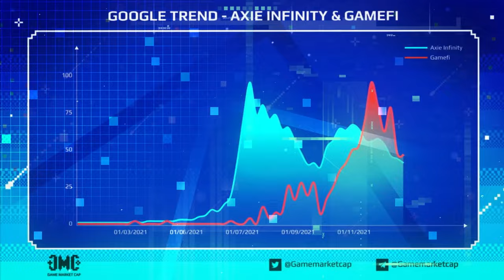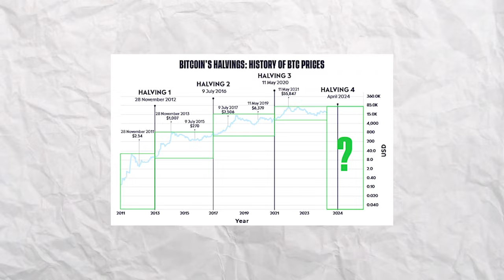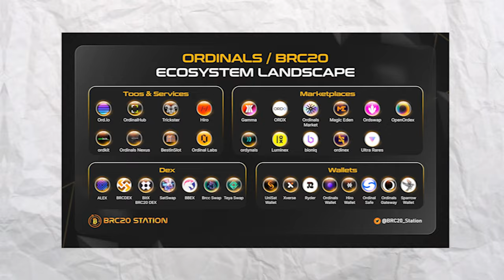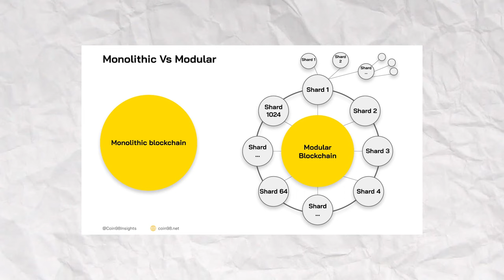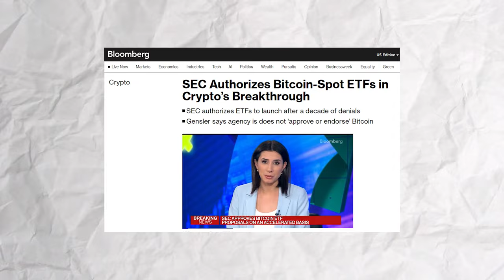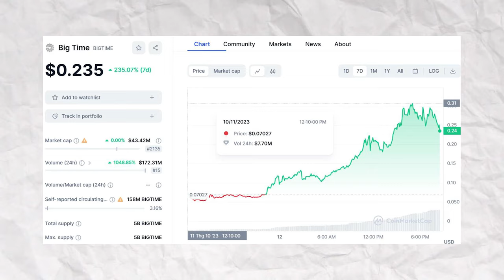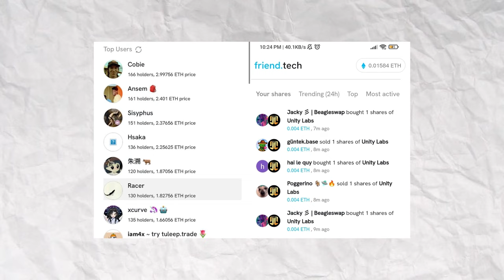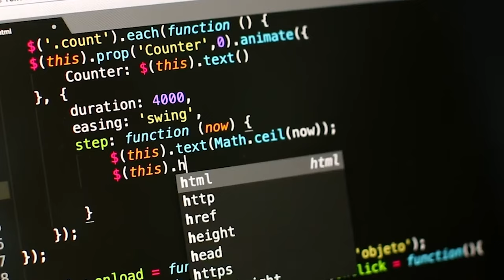9 Narrative/Trend đáng chú ý trong năm 2024 | Nên đầu tư gì? | Bổ Não #19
Trong crypto, có một  chiến lược giúp chúng ta x tài khoản nhanh hơn đó là đầu tư vào narrative của thị thường. Khi bước đến mùa uptrend, các narrative này sẽ có khả năng hút dòng tiền và và đẩy giá token bay nhanh hơn. Vì vậy, đón đầu được những narrative mạnh có thể giúp bạn thay đổi vị thế một cách nhanh chóng. Bước sang năm 2024, một số narrative hứa hẹn sẽ xác định và thiết lập quỹ đạo của thị trường thị tiền mã hoá. Trong video “Bổ Não” ngày hôm nay, chúng ta sẽ cũng tìm hiểu 9 narrative đáng chú ý trong mùa bull run tới cũng như các dự án hàng đầu của các “câu chyện” trên.

9 Narrative/Trend đáng chú ý trong năm 2024 | Nên đầu tư gì? | Bổ Não #19

Bạn có thể tìm hiểu thêm về các narrative tại các bài viết sau: